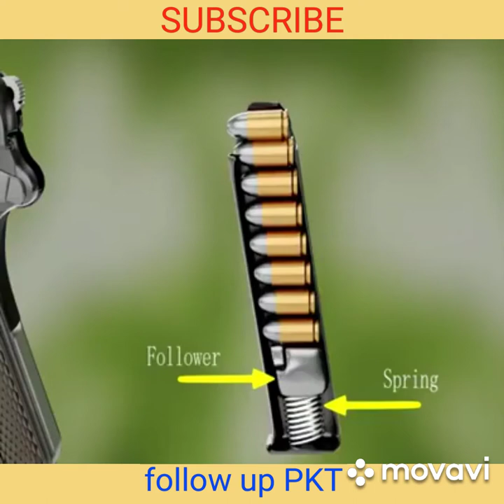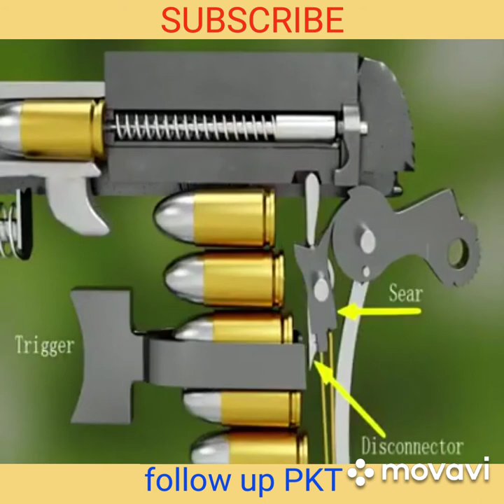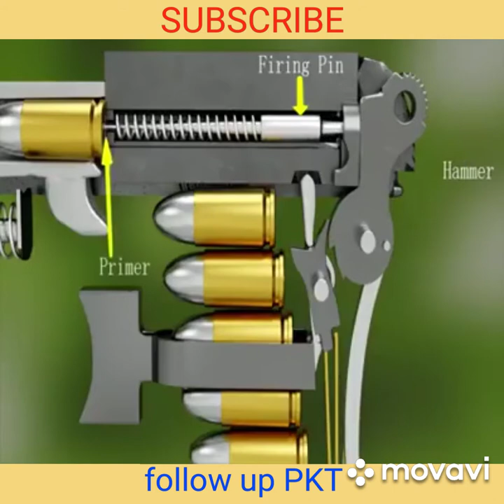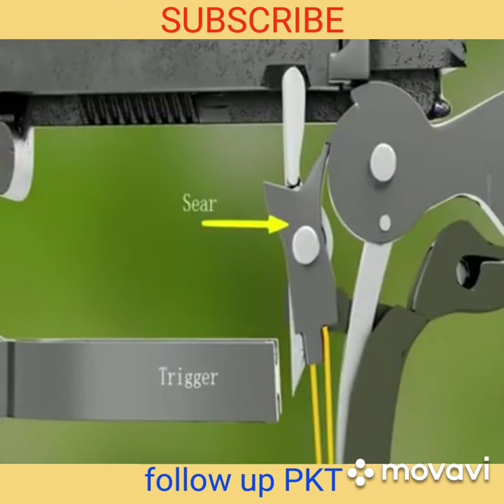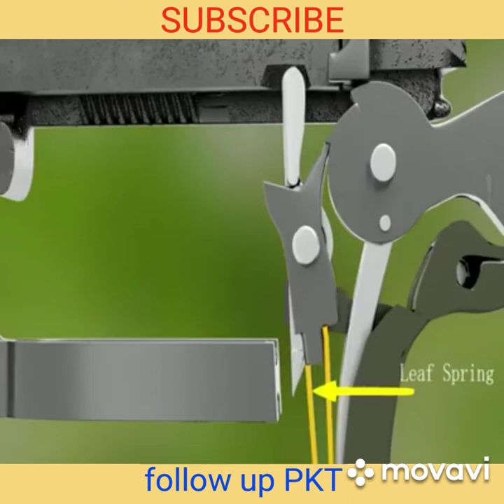बंदूक के पार्ट् का नाम और कैसे काम करता है